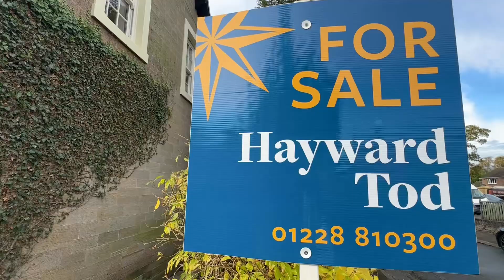East View | Thursby